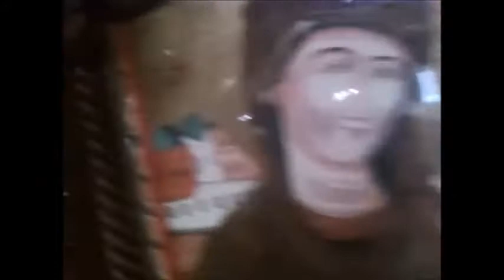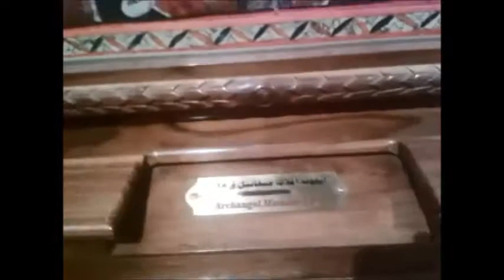رحلة مرشد سياحي 00051 A tour of a tourist guide